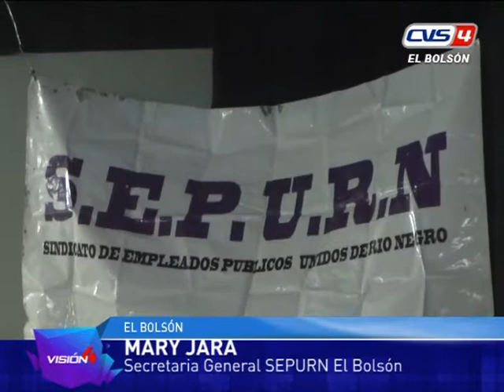19 05 17 Mary Jara y otros Reunion e SEPURN